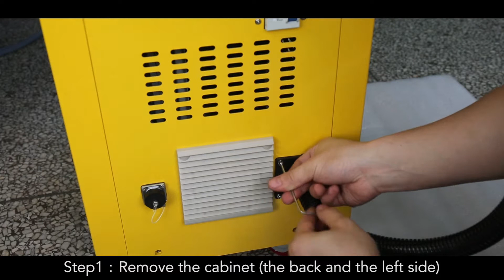MRJ Replacement of the cleaning gun